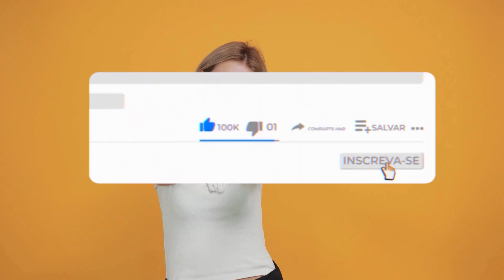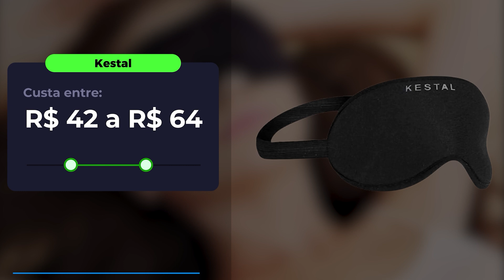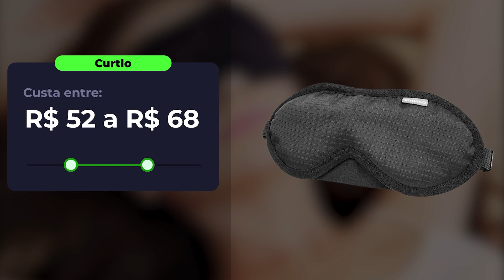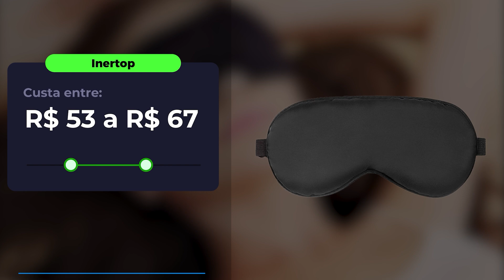Os 5 Melhores Tapa Olhos Para Dormir/ Mascara Para Dormir Em 2025!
⭐ Os 5 Melhores Tapa Olhos Para Dormir Em 2025!

– 5) Kestal! (Bom e Barato)

– 4) Nap! (Máscara 3D)

– 3) Joseche BENEWY! (Bluetooth)

– 2) Curtlo! (Ajustável)

⭐ 1) Inertop! (De Cetim)

00:00 Já deixou o seu LIKE?
00:28 Tapa Olhos Bom e Barato
01:03 Máscara Para Dormir 3D
01:40 Tapa Olhos Com Bluetooth
02:11 Máscara Para Dormir Ajustável
02:55 Tapa Olhos De Cetim
03:39 Informações Finais!

🎥 ASSISTA TAMBÉM:

As 3 Melhores Melatonina Em 2024!

►►Conclusão:

Qual é o melhor tapa olhos? Essa é uma dúvida recorrente de todos que querem comprar um tapa olhos.

Se você está cansado de acordar com a claridade ou quer melhorar ainda mais a qualidade do seu descanso, chegou no lugar certo!

Hoje, no 123 Beleza, vamos te mostrar os 5 melhores tapa olhos para dormir do mercado!

► Como se chama o tapa-olhos para dormir?

É até comum ver pessoas usando tapa olho em viagens longas, pois não dá para saber exatamente quando vão apagar ou acender a luz.

Este item, também chamado de máscara para dormir, geralmente é feito de tecidos como algodão, poliéster, náilon ou seda.

► É bom usar tapa olho para dormir?

Um estudo chinês de 2010 mostrou que o uso da máscara de dormir e protetores auriculares melhora a qualidade do descanso noturno e também aumenta a quantidade de sono REM, e os níveis de melatonina.

tapa olhos para dormir
tapa olho dormir
tapa olhos
mascara para dormir
máscara para dormir
mascara de dormir
mascara dormir
tampa de olho
protetor de olhos para dormir
tampão de olho para dormir
tampao de olho para dormir
tapa olho de dormir
mascara de olhos para dormir
mascara de dormir infantil
mascara para dormir olhos
mascara olhos dormir
tapa olho para dormir infantil
mascara dormir olhos
mascaras de dormir infantil
máscara olhos dormir
máscara de dormir personalizada
mascara para dormir bluetooth
mascara para dormir com fone
melhor mascara para dormir
tapa olhos para dormir fácil

- Kestal

Se você está em busca de um tapa olhos bom e barato, essa, sem dúvidas, é a melhor escolha!

- Nap

Para quem procura por uma máscara para dormir 3D, nós temos essa excelente sugestão!

- Joseche BENEWY

Esse é para quem está atrás de um tapa olhos para dormir bluetooth.

- Curtlo

Essa é a melhor opção para quem procura por uma máscara para dormir ajustável.

- Inertop

Sem dúvidas, esse é o melhor tapa olhos para dormir de cetim!

123 Beleza: De compradora para compradora.